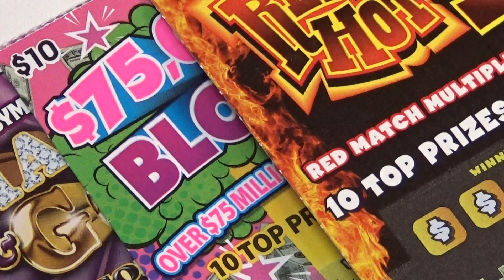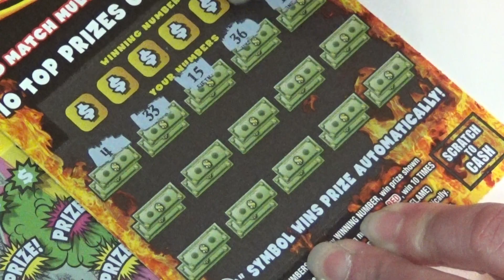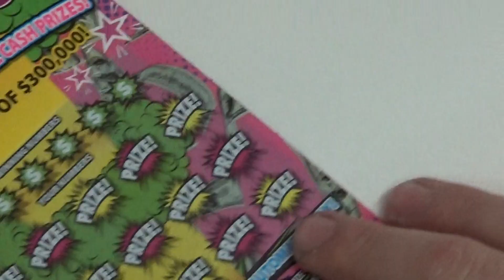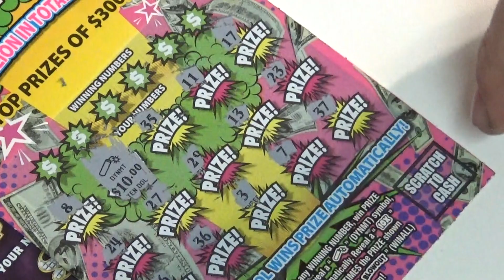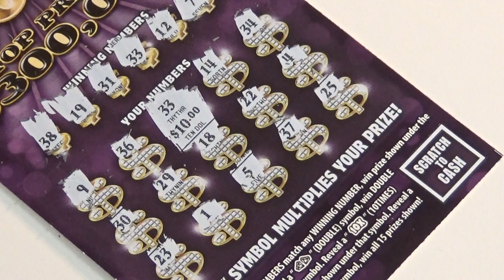Buying Every $10 Scratcher In The Machine!